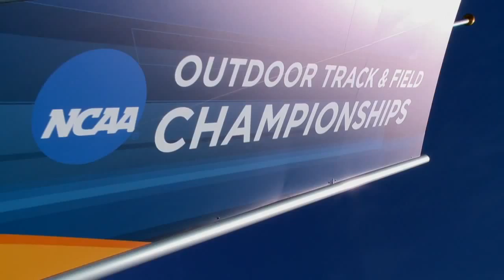2014 NCAA Track & Field Recap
The Texas women land a second place finish at nationals again as the 2014 track & field season comes to an end.